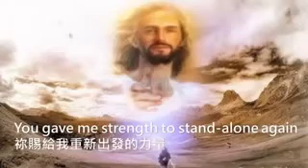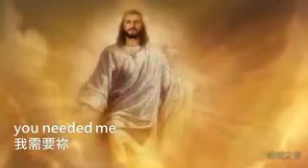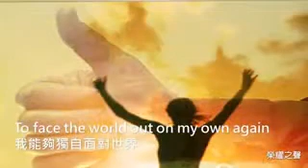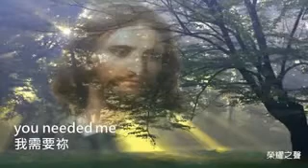You Needed Me